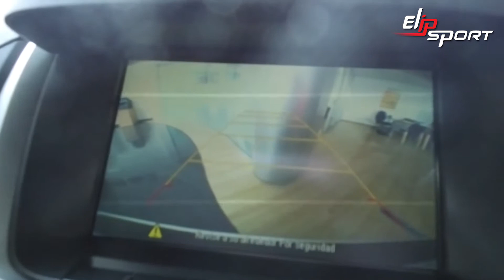So sánh giữ hai xe Một chiếc Chevrolet Las Torres 🚘một chiếc Seminuevos